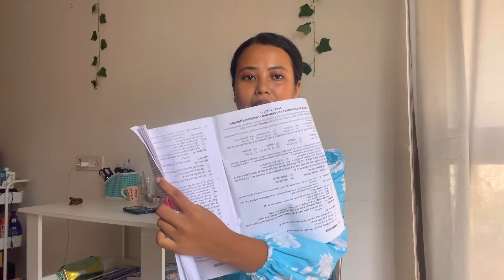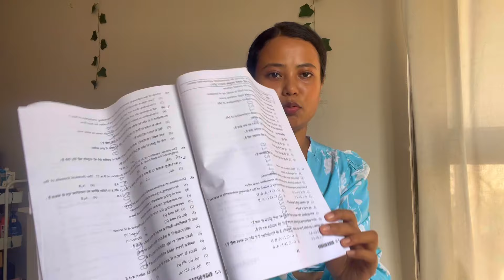How to Prepare for CTET 2024🎯Eligibility📝Strategies & Sources, Online Coaching? My SCORE card🔖